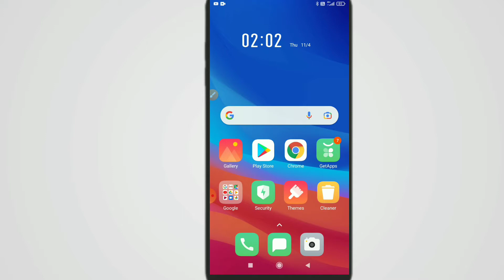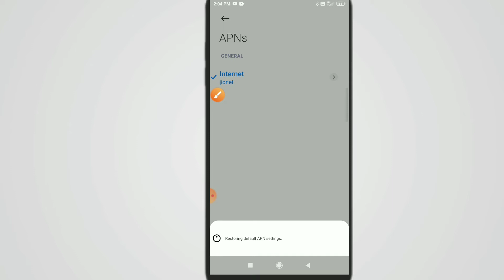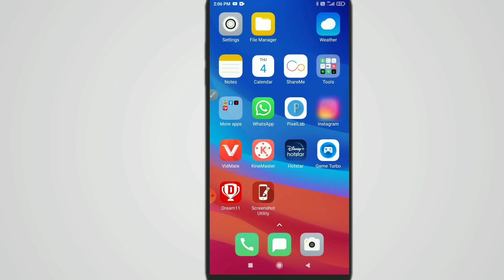How to fix redmi phone data on/off problem. Redmi mobile me data automatic on/off ho jata hai. Mi.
Hello.
About.

Es video me bataya hua how to fix phone data on/off problem.redmi mobile me data automatic on/off ho jata hai.Mi.

Related keywords.
How to fix redmi phone data on/off problem. Redmi mobile me data automatic on/off ho jata hai. How to turn off mobile data automatic . How to turn off problem solved.